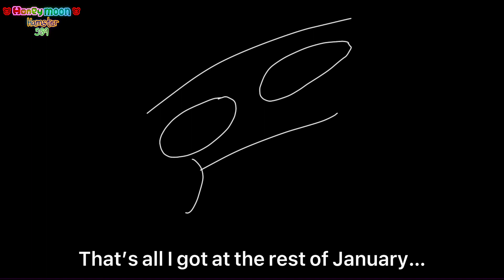Stop posting about ￼Baller (Meme Animation)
The Original Meme Belongs to Yin_00

Roblox Belonsg To the Roblox Corporation￼